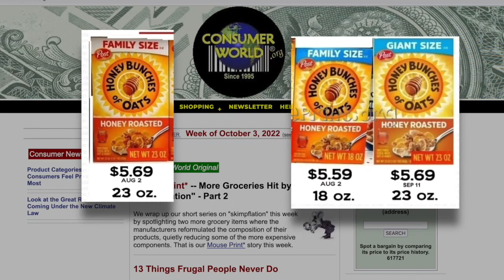Confusing new cereal box sizes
Breakfast cereal makers are selling more Family Size and Giant Size boxes.  Are they really bigger, or is there something afoot?